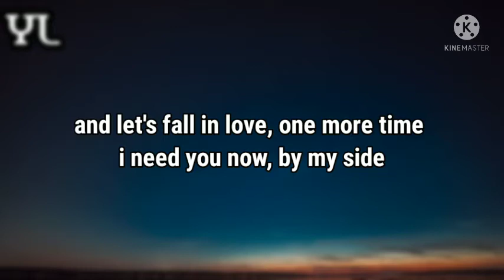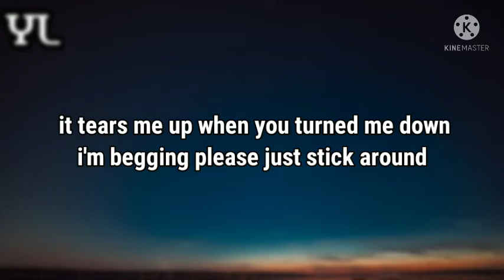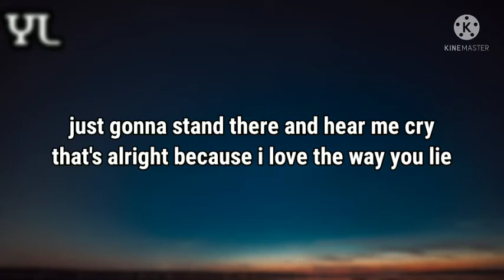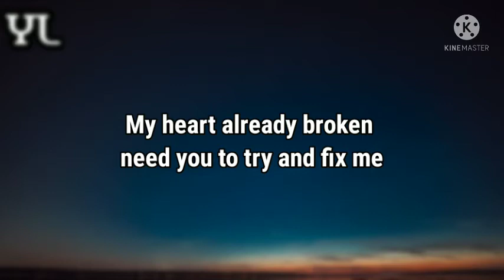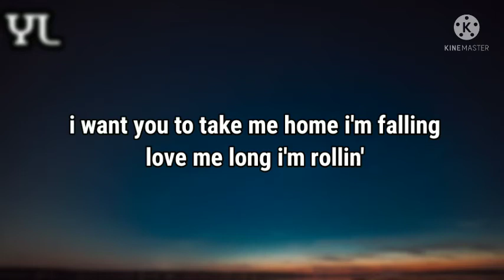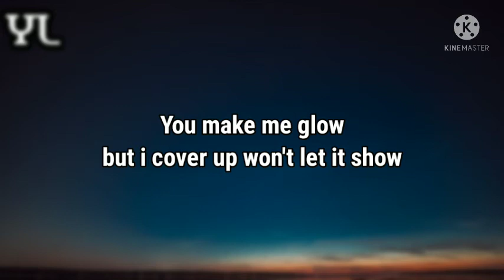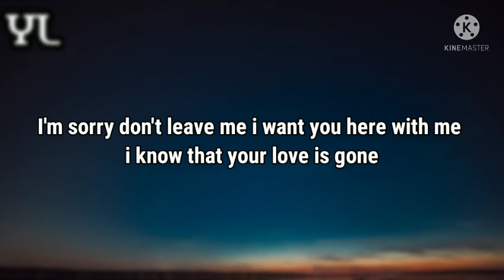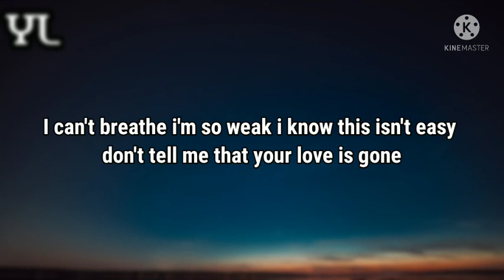"love is gone" (Sad tiktok songs medley/mashup by RZD) heart attack, to the bone - Lyrics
"love is gone" (Sad tiktok songs medley/mashup by RZD) heart attack, to the bone - lyrics | "don't go tonight, stay here one more time, remind me what it's like "

and see the various song lyric content this channel.*